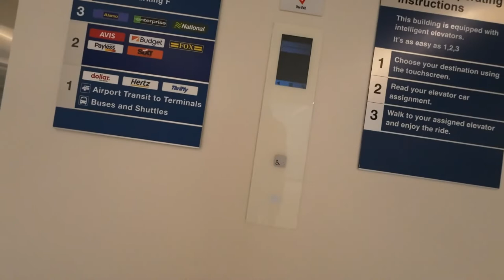Chicago International Airport O'Hare (ORD) Economy Lot F parking